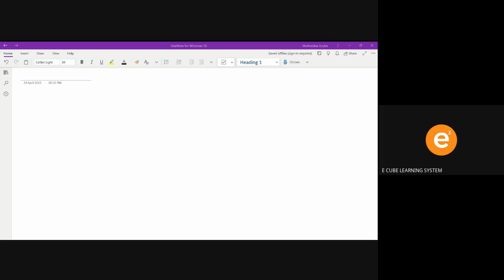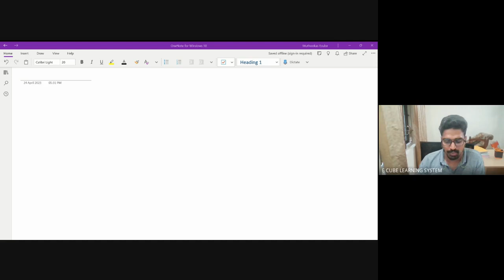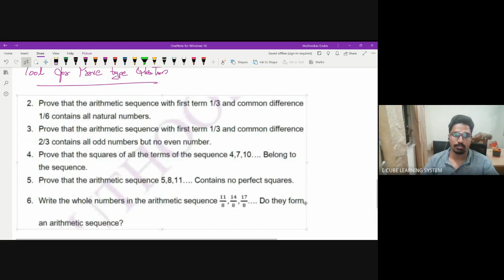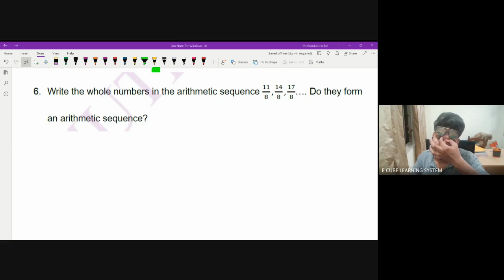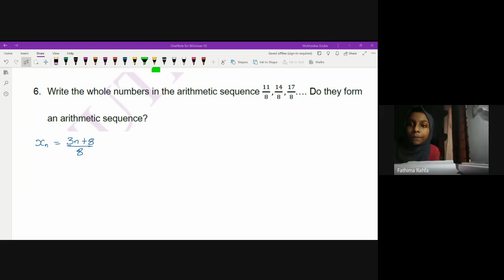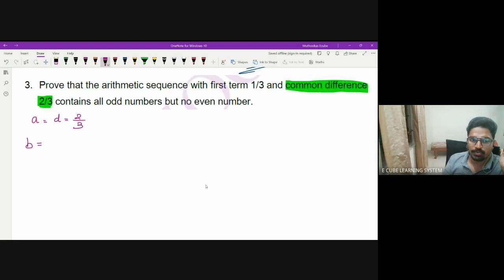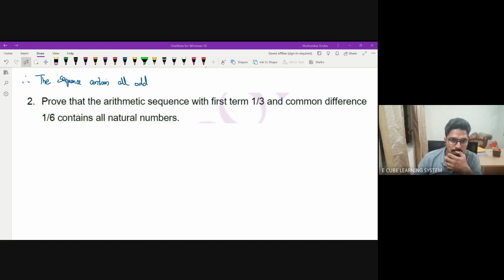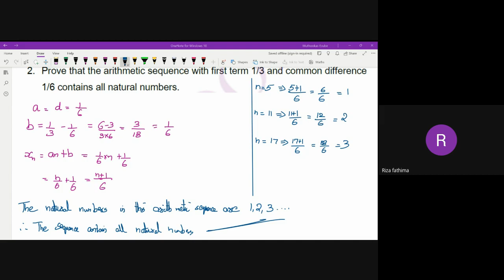STATE B MAT CH 1 PA 6 -24/04/23